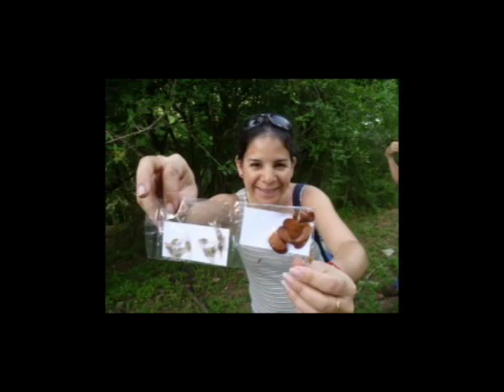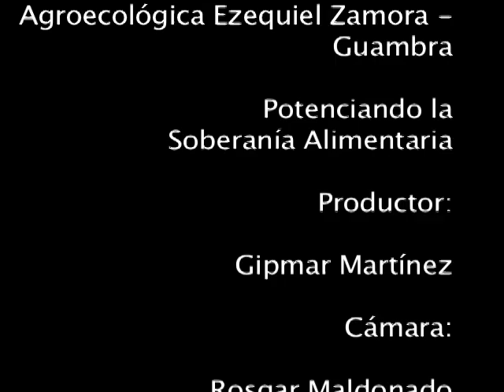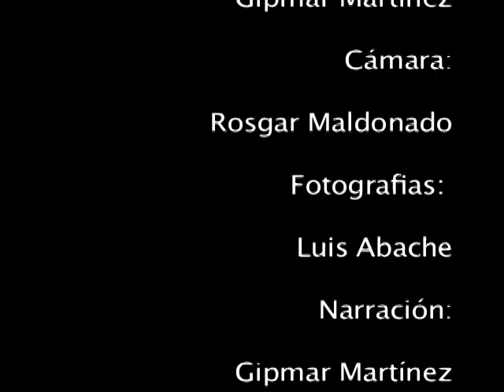Proyecto educativo de recuperación de tierras en Zamora